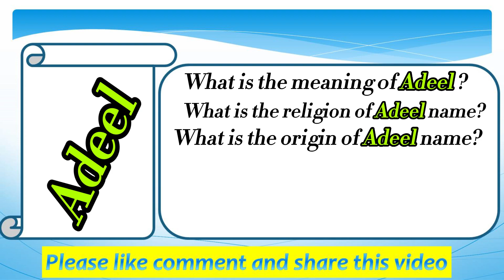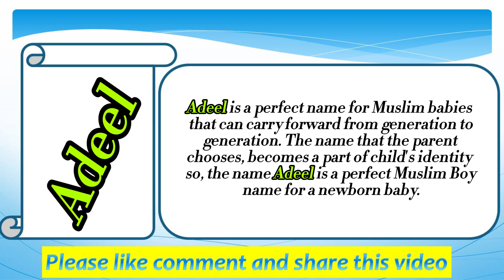Adeel Name Meaning in English | Adeel Naam Ka Matlab | Adeel naam ka arth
Welcome to my Easy online school youtube channel. Please watch this video till the end to know Adeel Name Meaning in English | Adeel Naam Ka Matlab | Adeel naam ka arth